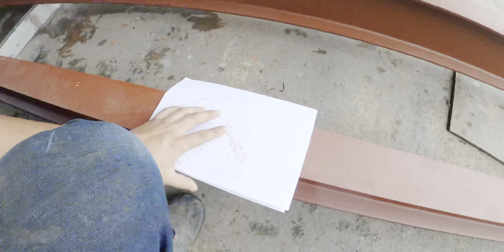鍍鋅採光罩製作 玻璃採光罩 採光罩 玻璃屋 粉體烤漆 鍍鋅管 宜蘭鐵工 鐵工 「Fat Man 胖子」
Hello, guys！ I'm Fat Man, an ironworker sharing my everyday life with you here in the channel.

哈囉！大家好！
非常感謝您收看我們的節目！
的節目主要記錄和拍攝於「鐵工生活」「工具開箱」「經驗分享」「鐵工紀錄」等等...

期待與您共創輝煌！！
工具試用、視頻拍攝等等...

我使用的設備：
相機：IPHONE、GoPro8
麥克風：RODE VideoMicro
編輯軟件：Final cut pro X